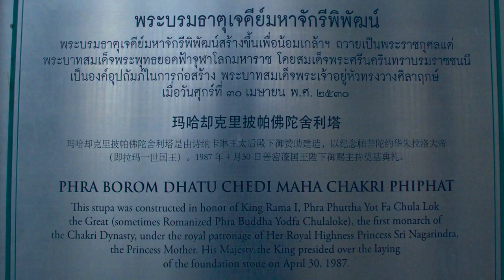Wat Yan Stupa, Pattaya Thailand. ROYALTY FREE STOCK FOOTAGE, DJI Phantom 4 Pro.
PHRA BOROM DHATU CHEDI MAHA CHAKRI PHIPHAT.
This stupa ( Chedi ) was constructed in honour of King Rama I, Phra Phuttha Yot Fa Chula Lok the Great ( sometimes Romanized Phra Buddha Yodfa Chulaloke ), the first monarch of the Chakri Dynasty, under the royal Patronage of Her Royal Highness Princess Sri Nagarindra, the Princess Mother. His Magesty the King presided over the laying of the foundation stone on April 30th, 1987.

Inside the large white chedi (a Buddhist stupa) a number of relics from the Buddha and his followers are kept.

Some 20 kilometers South of Pattaya you can find this enormous Wat Yansangwararam temple complex. Set in a huge area of around 145 acres, the complex houses several buildings of very different architectural styles, as well as well kept gardens and a large lake, that make the complex a nice and peaceful place to relax.

Standing in a certain spot in the Wat Yan complex, you can see the huge golden Buddha mountain (Khao Cheejan) in the distance. Which you can find in my youtube channel.